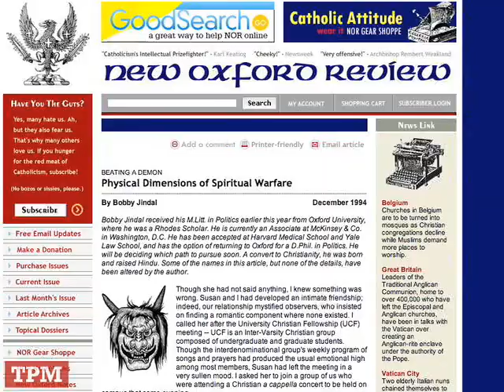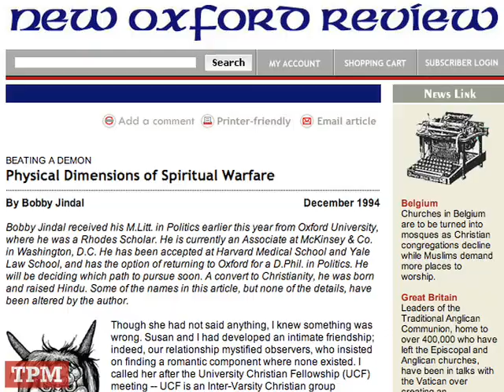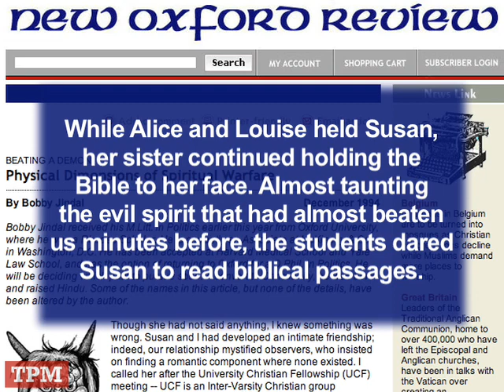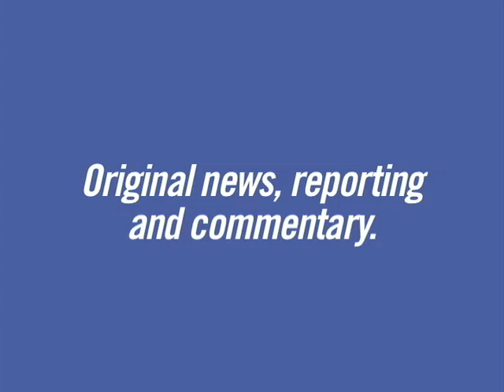TPMtv: Be Gone, Demons!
Your Daily Politics Video Blog: We take another look at Louisiana Gov. Bobby Jindal's (R) exorcism in today's episode of TPMtv.